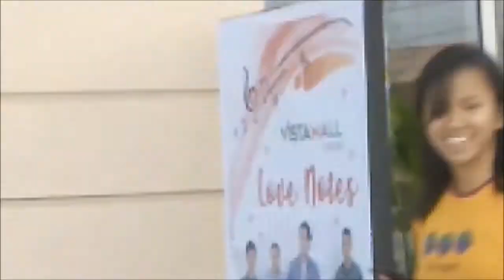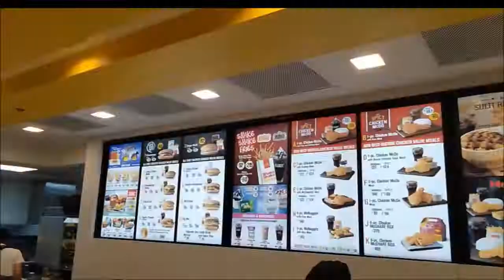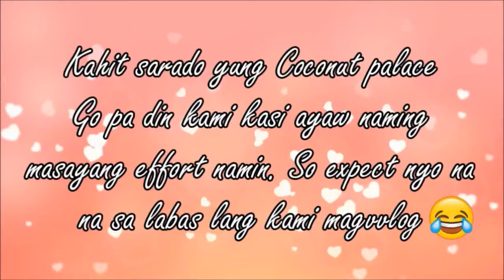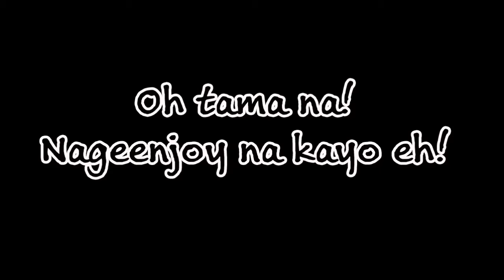Travel Vlog #1 (Venice Grand Canal Mall, Coconut Palace, and Intramuros)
We are newbies guys so please don't bash my editing skills and our vlogging ability hahha ENJOY!

0:00 Travel
02:56 Venice Grand Canal Mall
09:04 Coconut Palace
11:06 Intramuros